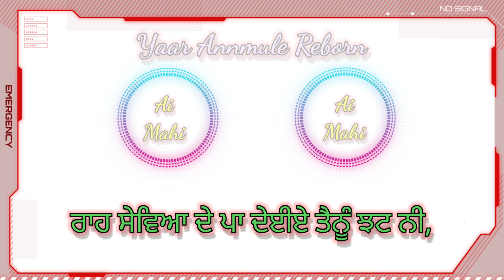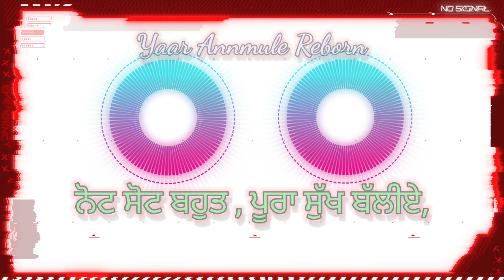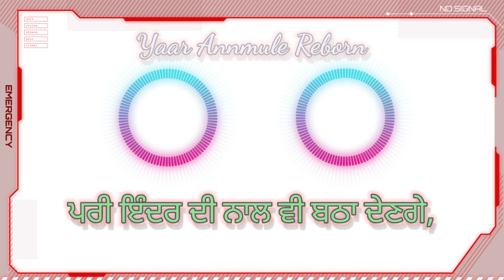Yaar Anmulle Reborn | Ai-Mahi | 3M Present | ਯਾਰ ਅਣਮੁੱਲੇ-ਰਿਬੋਰਨ | Mohinder Mahi Mehra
Yaar anmulle reborn

Ai-Mahi

ਯਾਰ ਯਾਰ ਯਾਰ, ਅਣਮੁੱਲੇ ਮੇਰੇ ਯਾਰ,
ਕੁੱਛ ਮੇਰੇ ਨਾਲ, ਬਾਕੀ ਰੈਂਦੇ ਸਾਲੇ ਬਾਹਰ,
ਇਹ ਦਿੱਖਦੇ ਨੇ ਵੱਖ, ਇਹ ਕਰਦੇ ਨੇ ਵੱਖ,
ਇਹ ਮਾਰਦੇ ਨੀ ਗੱਪ, ਇਹ ਕੱਢਦੇ ਨੇ ਸ਼ੱਕ,
ਠੀਠ ਇਕ ਦੂਜੇ ਨਾਲੋ, ਵਧ ਬਣੇ ਹੋਏ ਨੇ,
ਪੈਜੇ ਕੋਈ ਪੰਗਾ ਸਾਲੇ, ਤਣੇ ਹੋਏ ਨੇ,
ਦਿਲ ਮੋਮ, ਪੱਥਰਾ ਦੇ ਬਣੇ ਹੋਏ ਨੇ,
ਕਦੇ ਕਦੇ ਟਾਫੀ ਪਿੱਛੇ ਲੜੇ ਹੋਏ ਨੇ,
ਕਦੇ ਅੱਖ ਮੇਰੇ ਯਾਰਾ ਨੂੰ ਦੇਖ ਕੱਢ ਨੀ,
ਰਾਹ ਸੇਵਿਆ ਦੇ ਪਾ ਦੇਈਏ ਤੈਨੂੰ ਝਟ ਨੀ,
ਤਾਹੀਓ ਭਾਈਆ ਨਾਲੋ ਵੱਧ ਸਾਲੇ ਕਰਦੇ ਪਿਆਰ,

ਥੱਲੇ ਮਹਿਗੀਆ ਨੇ ਗੱਡੀਆ,
 ਨਾ ਮਾੜੀ ਕੋਈ ਕਾਰ,
ਅਸੀ ਮਾਰਦੇ ਨੀ ਪੀਅ,
ਦਿੰਦੇ ਹਿਕਾ ਉਤੇ ਚਾੜ੍ਹ,
ਅੱਲੋਯ ਬਾਈ ਇੰਚੀ ਕੁਮੈ,
ਜਿਵੇ ਚੱਲੇ ਚਰਖਾ,
ਅਸੀ ਕੱਢ ਦੇ ਨੀ ਗਾਲ਼,
ਦਿੰਦੇ ਕਰ ਵਰਖਾ,
ਲਾਈਟਾਂ ਵਿੱਚ ਲੇਜ਼ਰ ਪਾਵਏ ਹੋਏਆ,
ਅਸੀ ਦੋ ਚਾਰ ਕੂਗੁ ਵੀ ਲਵਾਏ ਹੋਏਆ,
ਵੈਲੀ ਥਾਰ ਅੱਗੇ ਬਨ ਵੀ ਘਮਾਏ ਹੋਏਆ,
ਤੇਰੇ ਵਰਗੇ ਦੇ ਵੀਡਿਓ ਬਣਾਏ ਹੋਏਆ,
ਵੈਰ ਸਾਡੇ ਨਾਲ ਪਾਕੇ, ਪੁੱਤ ਰਹੀ ਤਕੜਾ,
ਅਸੀ ਮਾਰਦੇ ਨੀ ਚੰਡ, ਸਿੱਧਾ ਲਾਂਦੇ ਰਗੜਾ,
ਤਾਹੀ ਟਾਇਰ ਥੱਲੇ ਦੇਕੇ, ਰਾਹ ਕਰਨ ਤਿਆਰ,

ਕੰਮ ਕਾਰਾ ਦੀ ਡੇਟੇਲ ਨਾ ਤੂੰ ਪੁੱਛ ਬੱਲੀਏ,
ਨੋਟ ਸੋਟ ਬਹੁਤ , ਪੂਰਾ ਸੁੱਖ ਬੱਲੀਏ,
ਸਿੱਧਾ ਕਾਰਲਾ ਪਿਆਰ ਚੱਲ ਉੱਡ ਚੱਲੀਏ,
ਸਰਕਲ ਚੰਗਾ, ਯਾਰ ਗੁੱਡ ਬੱਲੀਏ,
ਹੀਰੇ ਮੋਤੀਆਂ ਚ ਦਿੰਦੇ ਜੇਹੜੇ ਝੱਟ ਤੋਲ ਨੀ,
ਯਾਰਾ ਦੇ ਪੁਗਾਂਦੇ ਜੇਹੜੇ ਸਾਰੇ ਬੋਲ ਨੀ,
ਦੁੱਖੀ ਮਿੱਤਰਾ ਨੂੰ ਰਹਿਣ,ਕਿਵੇ ਦੇ ਦੇਣਗੇ,
ਮੰਗੇ ਦਿੱਲ, ਜਾਨ ਵੀ ਏ ਦੇ ਦੇਣਗੇ,
ਰੱਬ ਤੋ ਪਿਆਰੇ, ਸਾਰੇ ਜੱਗ ਤੋ ਨਿਆਰੇ,
ਇਹ ਕਰਦੇ ਪਿਆਰ, ਕਦੇ ਕਰਦੇ ਨਾ ਸਾੜੇ,
ਹੋਵੇ ਦਿਲ ਦੇਣ ਇਰਾਦਾ ਕਰੀ ਏਹਨਾ ਨੂੰ ਪਿਆਰ,

ਮਾਹੀ ਯਾਰਾ ਬਿਨਾਂ ਜ਼ਿੰਦਗੀ ਆ ਕਾਦੀ ਜਿੰਦਗੀ,
ਇਹ ਜਿੰਦਗੀ ਦੇ ਵਿੱਚ ਭਰ ਦਿੰਦੇ ਜਿੰਦਗੀ,
ਰੱਬ ਅੱਗੇ ਜਦ ਵੀ ਮੈ ਕਰਾ ਬੰਦਗੀ,
ਨਾਲ ਖੁਸੀਆ ਦੇ ਯਾਰਾ ਦੀ ਤੂੰ ਭਰੀ ਜਿੰਦਗੀ,
ਦੇਖਣਾ ਜੇ ਹੋਵੇ ਕਿਸੇ ਦੁਨੀਆਂ ਤੇ ਰੱਬ,
ਉਹਨੂੰ ਮੇਰੇ ਯਾਰਾ ਕੋਲ ਇਕ ਵਾਰ ਛੱਡ,
ਭੁੱਲ ਜੂ ਸਕਾਇਤ ਰੱਬ ਦੀ ਓਹ ਕਰਨੀ,
ਕਿਹਨੂੰ ਆਖਦੇ ਨੇ ਮੌਜਾ ਨਾਲੇ ਐਸ ਕਰਨੀ,
ਸੈਰ ਜੰਨਤ ਦੀ ਮਿੰਟਾ ਚ ਕਰਾ ਦੇਣਗੇ,
ਪਰੀ ਇੰਦਰ ਦੀ ਨਾਲ ਵੀ ਬਠਾ ਦੇਣਗੇ,
ਜੇ ਨਸ਼ਾ  ਕੋਈ ਆਖੇ,
ਸੂਟਾ ਵੀ ਲਵਾ ਦੇਣਗੇ,
ਉੰਝ ਨਸ਼ਿਆ ਤੋ ਦੂਰ, ਉੱਚੇ ਰੱਖਦੇ ਵਿਚਾਰ,